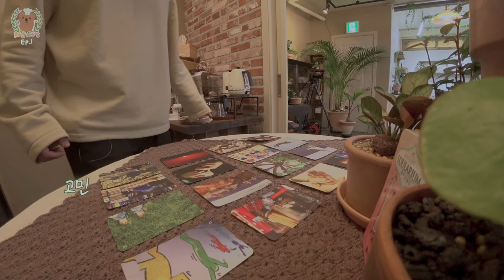츄르릅 사랑방 시즌1 Ep.1 '흙으로 빚어진 아이'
2021년 연말을 가장 따듯하게 보내는 방법!
 사랑방에서 맛있는 것 먹고 등 따숩게 츄랑방 보기!

 사람들의 마음을 따듯하게 녹여주고 싶은
 '쿼카'의 맛있는 사랑방 이야기 지금 시작합니다 🥰

 드디어 츄르릅 사랑방의 첫 손님 두둥등장!!
 흙으로 빚어진 아이는 어떤 마음을 나누어줄까요?

  ***매주 토요일 저녁 7시 업로드***